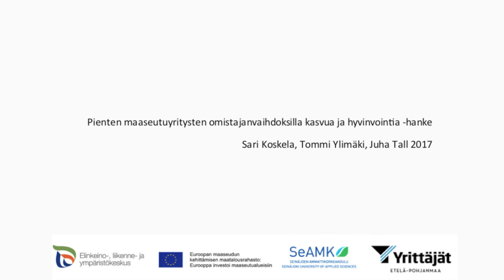Varaa yrityskauppaan aikaa